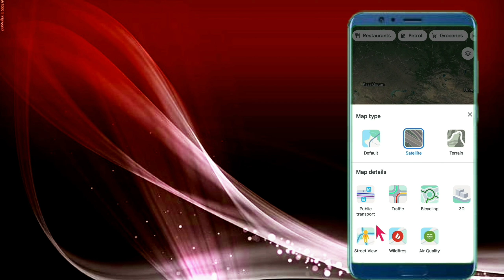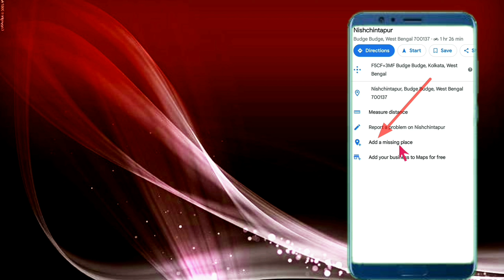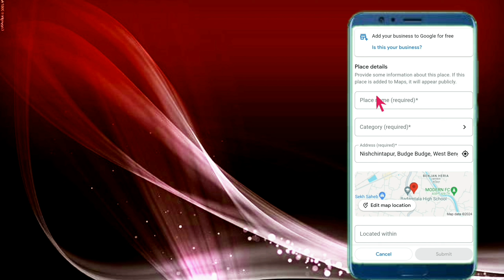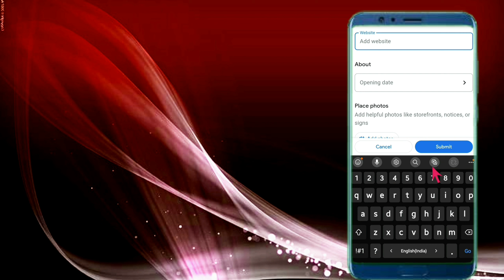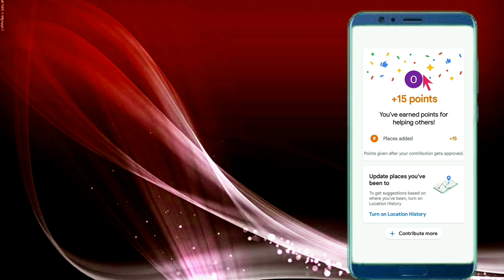how to add location in google map । google map add location । location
《: Topics Covered :》👉
● location
● google maps,
● how to add restaurant address on google maps,
● google map,
● how to add your location on google maps,
● how to add new place in google maps,
● how to add your home address on google maps,
● google,
● how to add address in google map,
● how to add your shops address on google maps,
● add work location to google maps,
● how to use google maps,
● how to add home address in google maps,
● omar tutorial

《: About Video :》👉
Hi, Omar Hossain this side, by profession I'm an assistant teacher, besides being a part-time YouTuber. Basically, I discussed the government schemes and educational information in this channel to guide my audience. In this lecture, I discussed how to add any location on Google Maps online.
            You will know from this video -
● how do I register my address on Google maps ?
● how to I add my business location on Google ?
● how do I add another location on Google maps ?